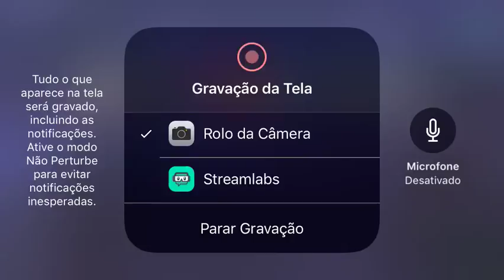Venci minha primeira partida de Ester !